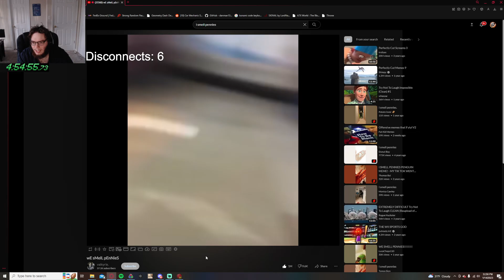celestia but its complete chaos- Part 1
CONTEXT: This was going to be a speedrun but i got bored and decided to make an interesting challenge with channel redemption points and have my chat make me suffer pretty much. Hope y'all enjoy.